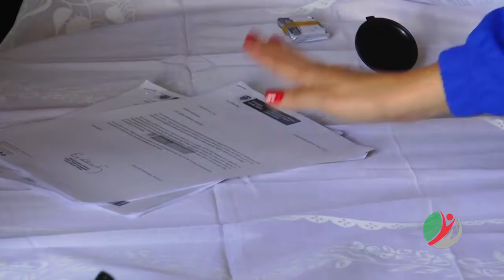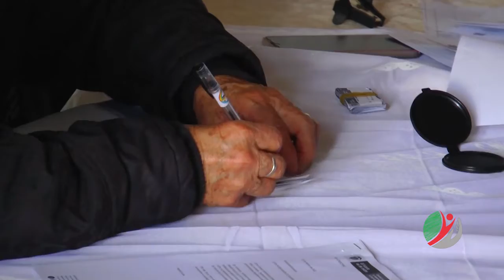INDEMNIZACIÓN A VÍCTIMAS DE LA VIOLENCIA DE LA UNIÓN Y ABEJORRAL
𝐄𝐧 𝐚𝐫𝐭𝐢𝐜𝐮𝐥𝐚𝐜𝐢𝐨́𝐧 𝐜𝐨𝐧 𝐥𝐚 𝐀𝐝𝐦𝐢𝐧𝐢𝐬𝐭𝐫𝐚𝐜𝐢𝐨́𝐧 𝐌𝐮𝐧𝐢𝐜𝐢𝐩𝐚𝐥, 𝐥𝐚 𝐔𝐧𝐢𝐝𝐚𝐝 𝐩𝐚𝐫𝐚 𝐥𝐚𝐬 𝐕𝐢́𝐜𝐭𝐢𝐦𝐚𝐬 𝐞𝐧𝐭𝐫𝐞𝐠𝐨́ 𝟐𝟖 𝐜𝐚𝐫𝐭𝐚𝐬 𝐝𝐞 𝐢𝐧𝐝𝐞𝐦𝐧𝐢𝐳𝐚𝐜𝐢𝐨́𝐧 𝐩𝐚𝐫𝐚 𝐞𝐥 𝐦𝐮𝐧𝐢𝐜𝐢𝐩𝐢𝐨 𝐝𝐞 𝐋𝐚 𝐔𝐧𝐢𝐨́𝐧 𝐲 𝟒 𝐩𝐚𝐫𝐚 𝐀𝐛𝐞𝐣𝐨𝐫𝐫𝐚𝐥.
En esta jornada se hicieron presentes María Catalina Velásquez Acevedo, Profesional de Reparación de la Unidad para las Víctimas, el Alcalde Edgar Alexander Osorio Londoño, Secretario de Gobierno Mario León Morales, Secretaria de Desarrollo y Bienestar Social Ana María Villegas y Jorge Mario Álvarez, Personero Municipal.
En este espacio se indemnizaron diferentes hechos victimizantes entre ellos desplazamiento, homicidio, secuestro.
La Indemnización Administrativa es una medida de reparación integral que entrega el estado colombiano, como compensación económica por los hechos victimizantes sufridos, los cuales buscan ayudar en el fortalecimiento o reconstrucción del proyecto de vida de las familias, se pretende mejorar la calidad de vida de las personas y avanzar en el restablecimiento de sus derechos.